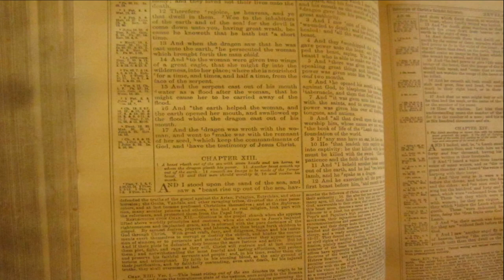a.eye: force for good